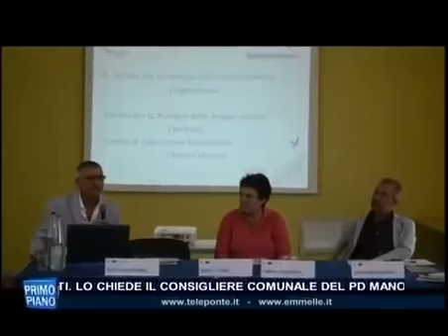Convegno sulla lumachina di mare (Servizio Teleponte) 16 luglio 2015